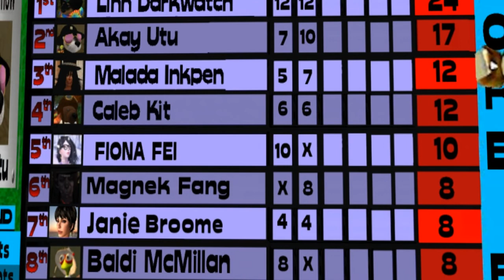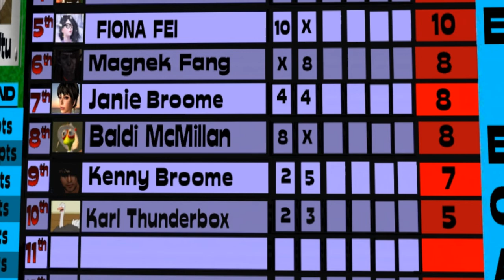Anything Goes Race 2019 08 23 Circus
Every Friday in second life we host the any thing goes race, where tinies and biggies race in their normal forms. This week is Circus and we had plenty of clowning around with wonderful impromptu commentary. You are welcome to come visit us in second life, enjoy this video.

Todays racers were

Malada inkpen,
Janie Broome,
Caleb Kit,
Kennymcdee,
FionaFei,
Linn Darkwatch,
Akay Utu,
Qwibble,